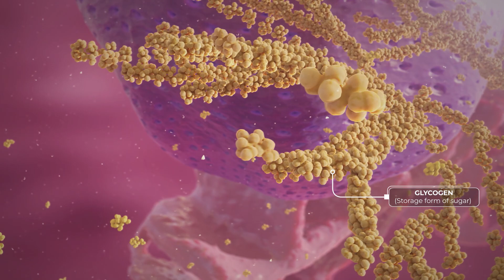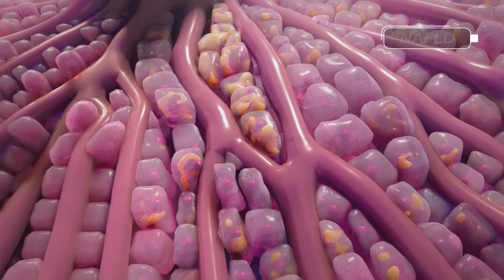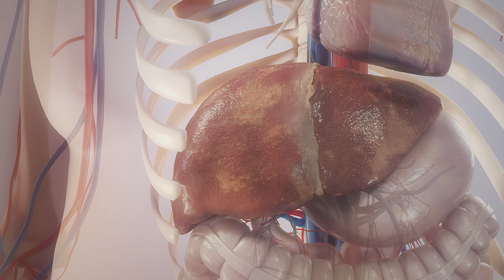Non-Alcoholic Steatohepatitis (NASH) Animation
Random42 produced this Mechanism of Disease (MoD) animation for Pfizer to take a closer look at Non-alcoholic steatohepatitis (NASH). NASH is liver inflammation and damage caused by an excess build-up of fat in the liver. It is the most severe form of non-alcoholic fatty liver disease (NAFLD) and has links with obesity, metabolic syndrome, diabetes, or a genetic predisposition.

NASH is an unfamiliar disease to many patients and can be initially unrecognized by physicians. Pfizer is committed to advancing understanding and treatment of this disease, with this animation adding to the efforts of understanding the science of NASH through visually engaging scientific storytelling.

This animation is hosted on the Pfizer website as a featured News segment, ‘A Closer Look at NASH’.